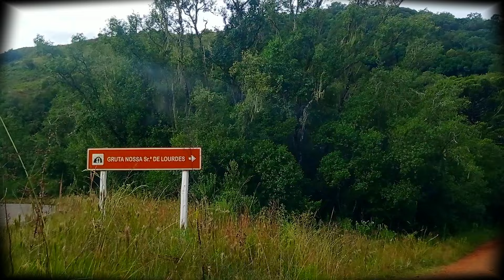GRUTA NOSSA SENHORA DE LURDES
Gruta de Nossa Senhora de Lurdes.. um lugar abençoado onde muitas pessoas ja tiveram suas preces ouvidas e atendidas.